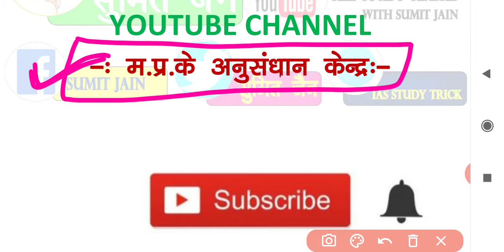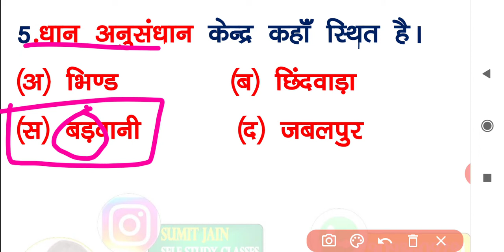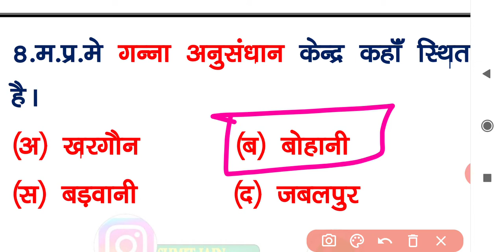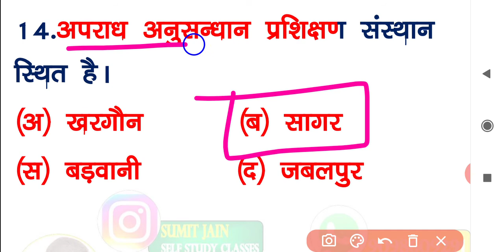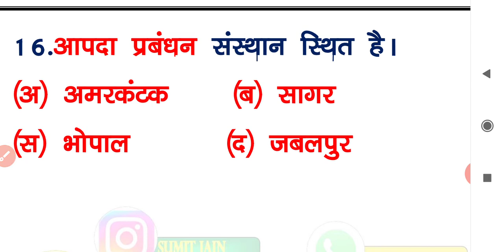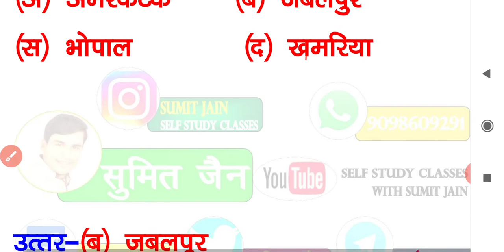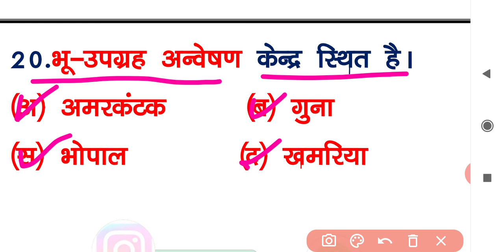BEST MP GK || मध्य प्रदेश के प्रमुख अनुसंधान केंद्र ॥ MP GK TRICK॥ MPSI | MP POLICE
MPPSC,EXAMS,
ALL MP EXAMS,